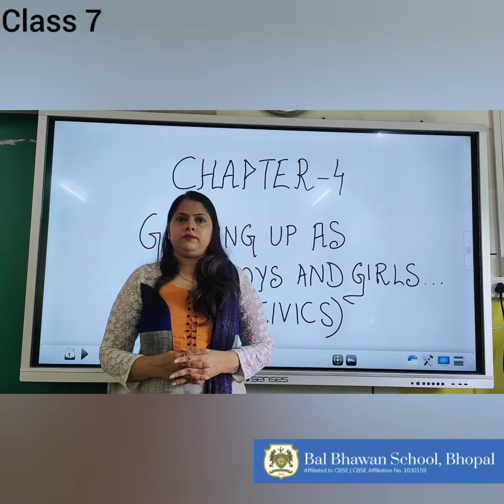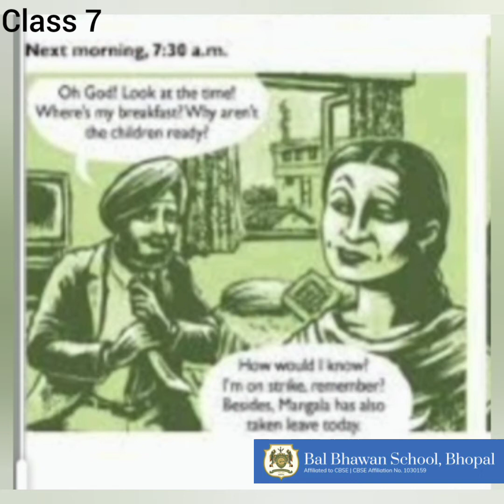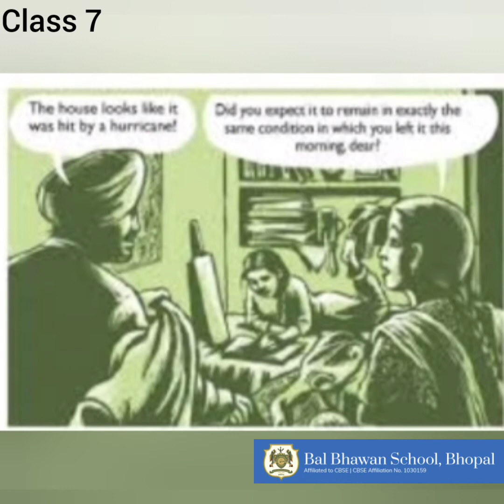Growing up as Boys and Girls.